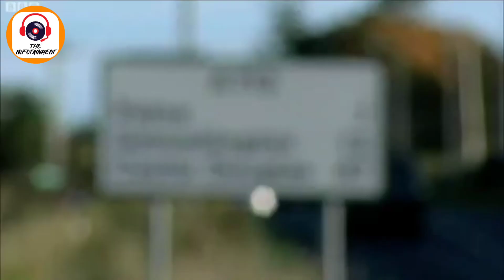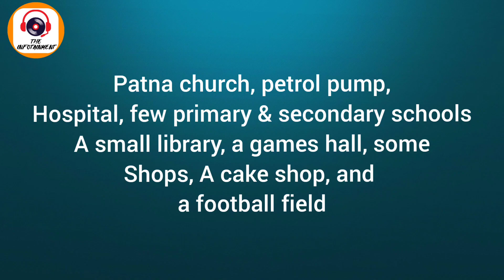Patna has a nameshake in Scotland | Did you know? | The Infotainment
In this video you will know about the Patna in Scotland.

Hello everyone,
Welcome to The Infotainment.
Here to recharge you all with more information | knowledge | and news updates.

नमस्कार,
दी इंफोटेनमेंट में आपका स्वागत है।
यहाँ आप सभी को अधिक जानकारी के साथ रिचार्ज करने के लिए | ज्ञान | और समाचार अपडेट।

Also follow and like on:-